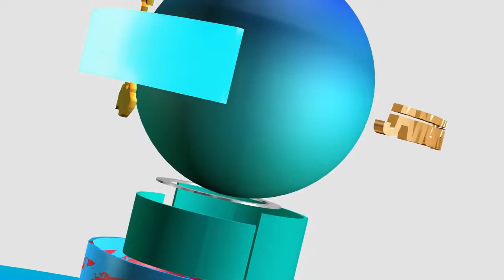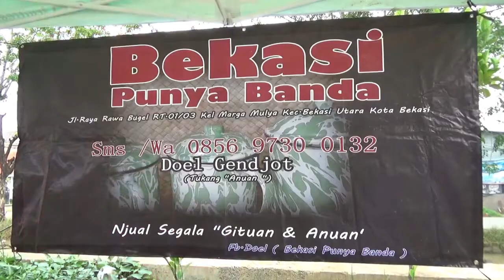BEKASI PUNYA BANDA SENI PRODUK KHAS BETAWI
SENI KHAS ASLI PRODUK BETAWI YANG HAMPIR JARANG DITEMUI LAGI SEKARANG INI,MUNGKIN ANDA ASLI PUTRA PUTRI BETAWI PUNYA KENANGAN DENGAN BARANG BARANG KHAS BETAWI YANG ADA DI TAYANGAN INI ...

HANYA DI JANGKA TV ONLINE...MENGUTAMAKAN TAYANGAN KEGIATAN MASYARAKAT UMUM...SENI BUDAYA,PARIWISATA,AGAMA,KULINER,DAN OLAHRAGA.